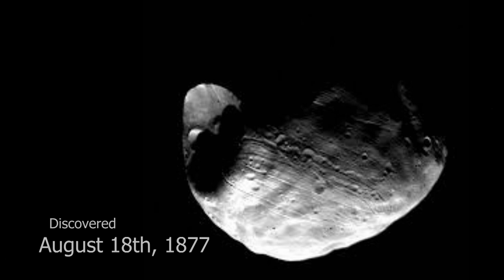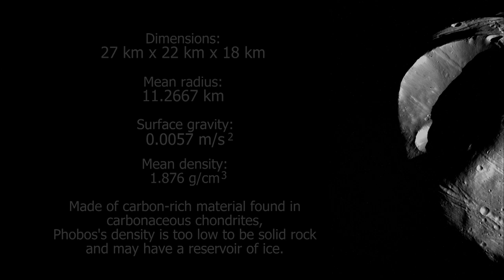Phobos Planetary Anthem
The Planetary Anthem for the Mars moon Phobos.
One of two Official Moonetary Anthem's that serenades the space around Mars.

Oh Phobos,
Phobos,
Oh Phobos,
Up amongst the stars,
Coiling after Mars.
Phobos.
Two Brothers in arms,
Beauty, strength, your charms.
Phobos,
Oh Phobos.
PHOBOS!!!
Phobos, oh Phobos,
Phobos, oh Phobos,
Phobos, oh Phobos,

                                - Bernie H. Wells
                                  Phobos poem

Special thanks to the internet and all those involved with capturing or creating the images used in the video. None, absolutely none of the pictures or created images used in the video are my property.

BAND MEMBERS and a bernie
Solar System Soundtrack - Mona Mensis
Written and Composed by: Bernie J.
Mirth Music, 2023
(Recorded at The Mirth Atelier)